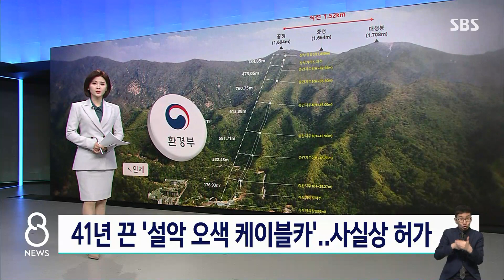41년 끈 '설악오색케이블카'…환경부, 사실상 최종 허가 / SBS 8뉴스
〈앵커〉

설악산에 새 케이블카를 짓는 문제를 두고 40년 넘게 논란이 이어진 가운데, 오늘(27일) 환경부가 사업 추진에 조건부 동의했습니다. 사실상 최종 허가가 난 셈인데, 환경단체들은 강력 반발하고 나섰습니다.

장세만 환경전문기자의 리포트 보시고 이야기 나눠보겠습니다.

〈기자〉

논란의 중심이 된 설악산 케이블카는 강원도 양양군 오색리에서 해발 1천480m 봉우리인 끝청까지 이어지는 3.5km 길이입니다.

지난 1982년 처음 불거진 뒤 박근혜, 문재인 정부를 거치면서 엎치락뒤치락 반전을 거듭했습니다.

사업자인 양양군은 환경영향평가서를 3번째 제출한 것인데, 환경부는 결국 케이블카 사업을 조건부로 허용하기로 했습니다.

[김정환/원주지방환경청장 : 1차 때에 비해서 조사나 영향 예측 그다음에 저감 대책이 더 충실히 제시가 됐고, 그다음에 공사 과정에서 헬기 운행도 대폭 줄여서 소음이나 진동을 낮췄고요.]

환경부는 멸종위기종인 산양의 서식지에 대한 추가 조사가 이뤄졌고, 앞서 누락됐던 훼손 지역에 대한 식물 조사 결과도 보완됐다고 밝혔습니다.

또 산 정상 케이블카 정류장 위치를 50m 아래로 내려 기존 등산로와 거리를 확보한 것도 허용 근거가 됐습니다.

양양군은 40년 묵은 지역 숙원이 풀렸다며 환영한 반면, 환경단체들은 강력 반발했습니다.

[정인철/녹색연합 : (조건부 동의는 환경부) 본인들이 사후 환경 단계에서 검토를 하겠다는 얘기인데, 공사 다 해놓고 케이블카 다 해놨는데 뒤늦게 가서 검토한다 그게 무슨 의미가 있을까요?]

전문 검토 기관 5곳이 모두 사업 추진에 부정적 의견을 냈는데도 사실상 허가가 난 부분이 논란입니다.

환경부는 이에 대해 전문 기관 의견을 추가 조건으로 걸었고, 이행 여부를 관리하겠다는 입장입니다.

케이블카는 내년 공사 착공, 오는 2026년 운영 계획입니다.

〈앵커〉

장세만 환경전문기자 나와 있습니다.

Q. 전문 기관 '부정적' 의견 묵살됐나?

[장세만 환경전문기자 : 전문 기관들의 핵심적인 지적 사항 중의 하나는 이런 것입니다. 케이블카를 설치해서 멸종위기종인 산양의 서식지가 교란되니까 대책을 내놓으라는 것이죠. 오늘(27일) 평가 결과를 보면 산양의 실태 조사를 추가 제출했다는 내용은 있는데, 서식지 교란을 막는 대책은 향후 추진하겠다는 정도입니다. 그러니까 실태 조사 샘플 수만 늘렸지 구체적인 해법은 또다시 숙제로 미뤘다는 점에서 논란이 지속될 것으로 보입니다.]

Q. 국립공원 케이블카, 어떻게 봐야?

[장세만 환경전문기자 : 설악산에는 이미 1970년에 완공된 권금성케이블카가 운영되고 있습니다. 또 내장산, 덕유산 등 다른 5개 국립공원에서 케이블카가 설치돼 있고요. 다만 이번 오색케이블카는 멸종위기종의 서식지가 다수 확인됐고, 노선 길이도 3km가 넘는 정도로 길다는 것이 다른데, 쟁점이 특히 첨예했던 구간에 대해서 사업이 허용되면서 현재 환경부와 갈등을 빚고 있는 지리산이나 속리산 등 다른 국립공원들에 대해서도 거부할 근거를 찾기 어려워진 상황입니다.]

Q. 환경부, 국립공원 난개발 앞장?

[장세만 환경전문기자 : 환경부 산하 국립공원위원회가 지난달에 흑산도공항 부지 지역을 현행 다도해 해상국립공원에서 제외하는 결정을 했습니다. 공항 추진 걸림돌을 제거해준 셈인데, 이 두 사업 모두 윤석열 대통령의 대선 공약에 포함된 내용인데, 정부가 바뀌자 환경부 입장도 180도 바뀐 셈입니다.]

(영상취재 : 원종찬 G1 방송, 영상편집 : 이상민)